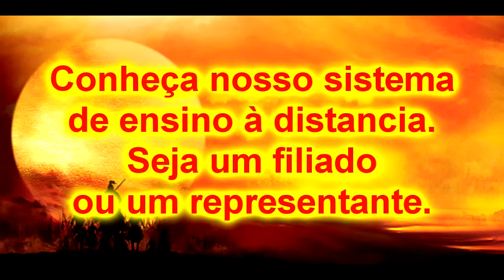Bujutsu e Systema Russo defesa contra faca